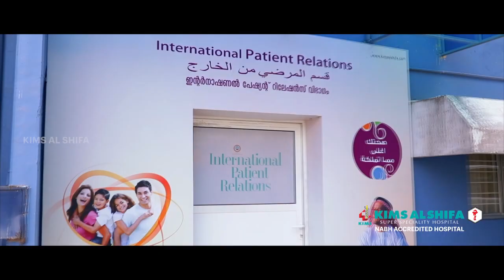പെരിന്തൽമണ്ണ വീണ്ടും മാതൃകയാകുന്നു Biriyani Fest Perinthalmanna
ബിരിയാണി വിറ്റ പൈസ ദുരിതാശ്വാസ നിധിയിലേക്ക് പെരിന്തൽമണ്ണ വീണ്ടും മാതൃകയാകുന്നു Biriyani Fest Perinthalmanna